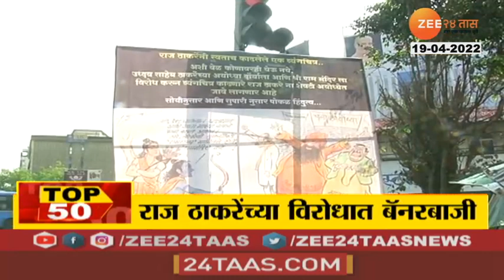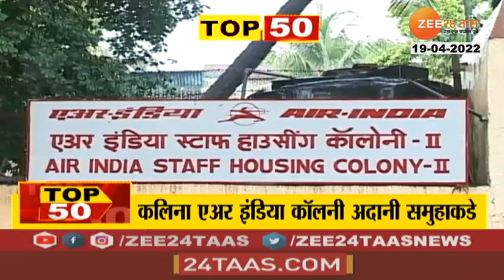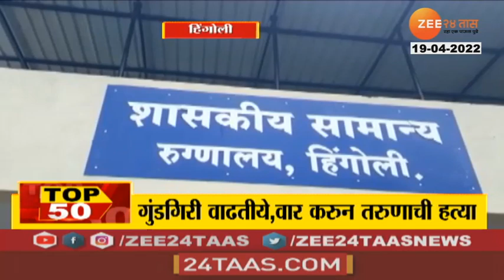Top 50 Fast News | टॉप 50 न्यूज | 12:30 PM | 19 April 2022 | Zee24Taas